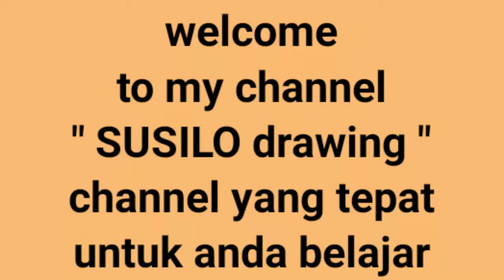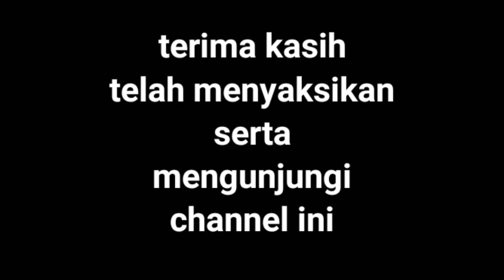Menggambar IAN Shinbi's House || Menggambar Anime IAN Shinbi's House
Dalam episode ini,kita akan belajar menggambar IAN Shinbi's House yang lucu dengan cara yang sangat mudah.
Alat-alat yang disiapkan & dipergunakan antara lain :
1. Kertas gambar
2. Pensil 2B
3. Penghapus
4. Drawing Pen